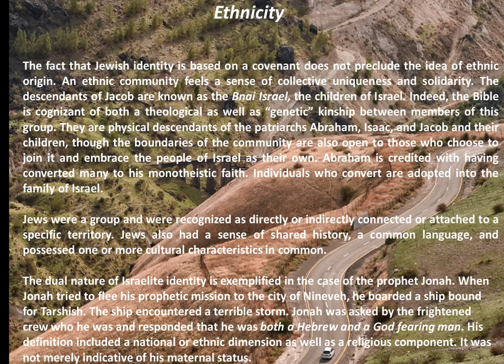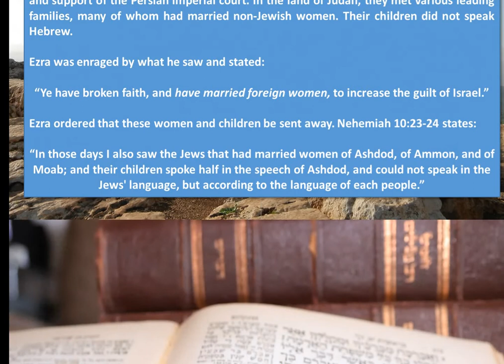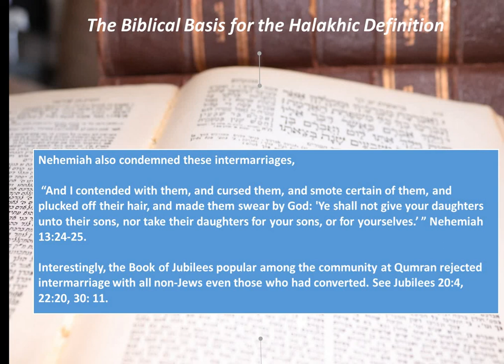Jewish Ethnicity?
What does it mean to be ethnically Jewish? This is part of our discussion regarding Jewish identity with goal of understanding the various elements that comprise it.